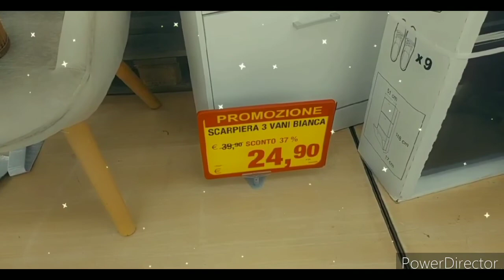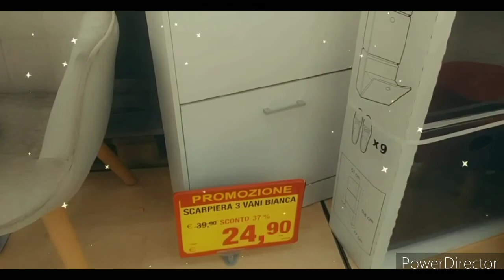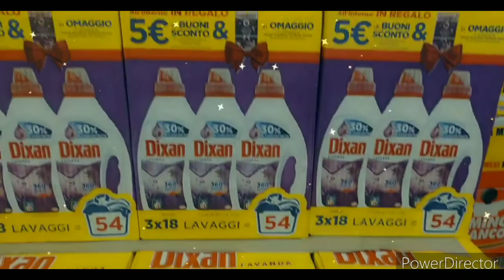رائع مع صديقتي تخفيضات 😱 تاع الهبال في bennet